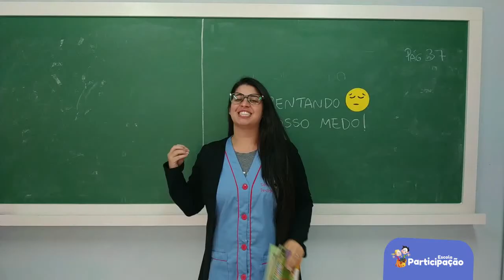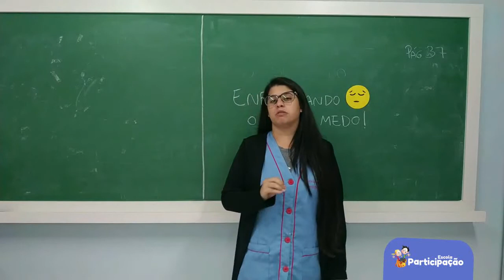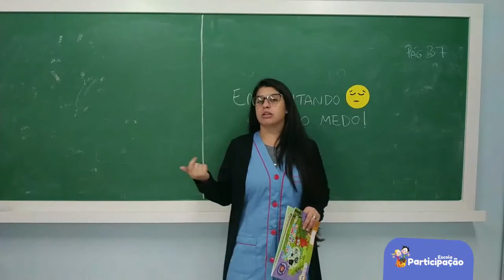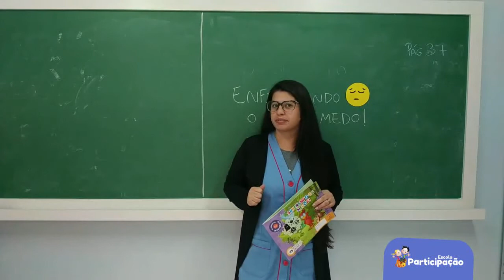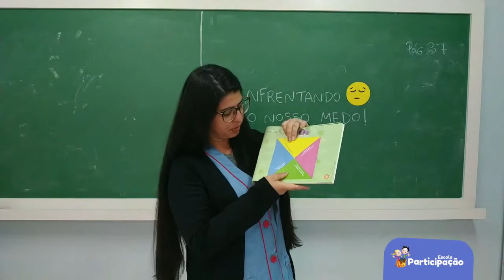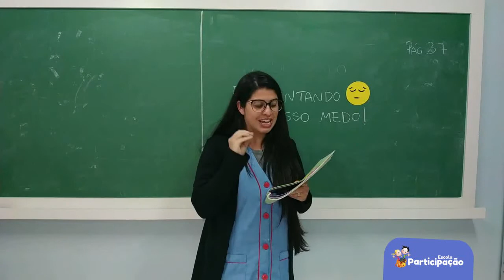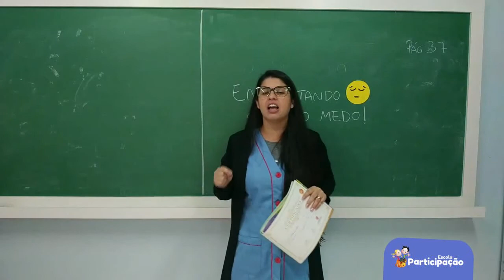Nível III - Educação Socioemocional - 27/11/2020